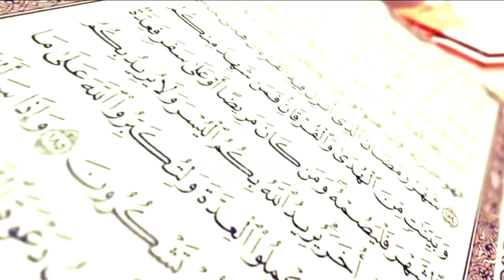HANYA SAYA YG BERANI M4KI2 POLISI ‼️ GASS POOL BOS || Ceramah Lucu Ustadz Das'ad Latif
Terima kasih Banyak telah berkunjung di Channel RAKEVI ISLAMI  , Silahkan ambil bagian dengan LIKE, SUBSCRIBE dan BAGIKAN, Semoga Allah mencatatnya sebagai pahala dan menjadikan amal jariyah untuk kita semua.. Aamiin Ya Rabbal 'Alaamiin..

Jazakumukallahu Khoiran 🙏🏻🙏🏻🙏🏻